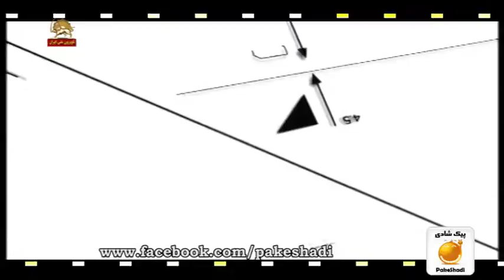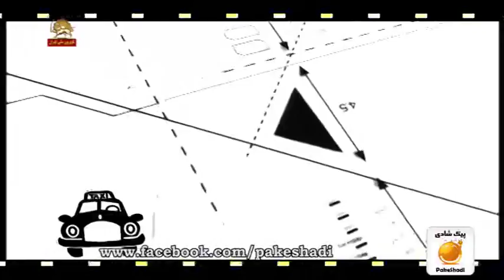طنز چهارراه استراتژي سفر اشتون هم كوفت شد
دكتر بزن بهادر در بحث با كارچاق كن از دور خارج شده رژيم، آصفي. موضوع بحث: سفر اشتون ديگه چه صيغه اي بود؟